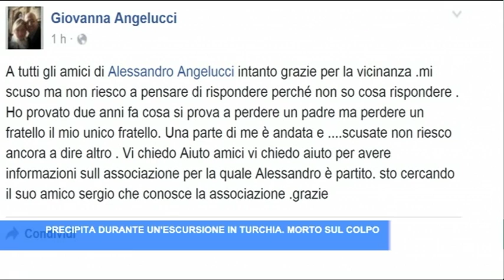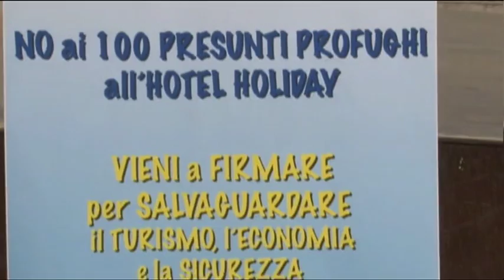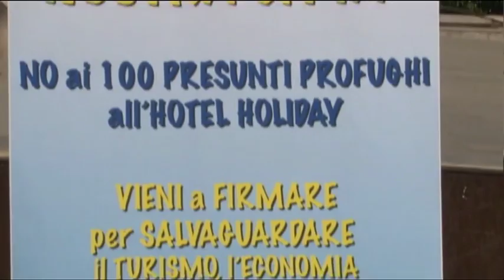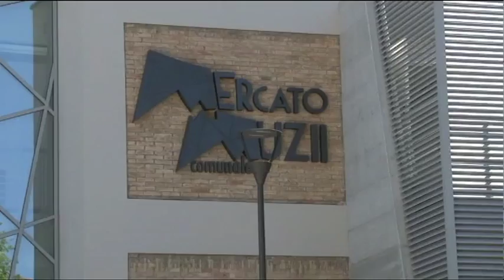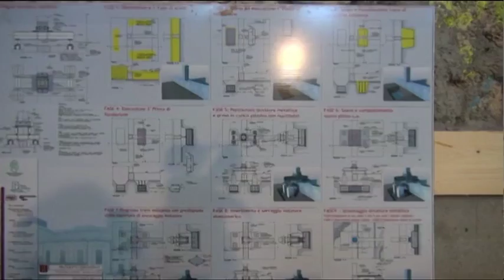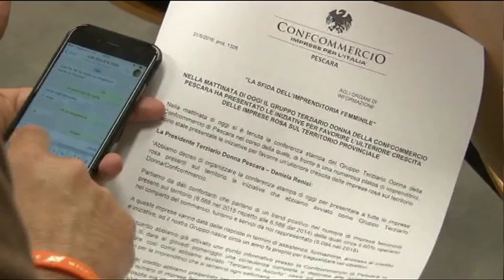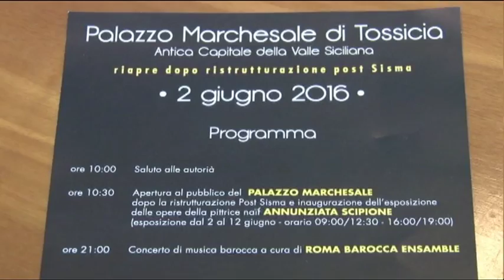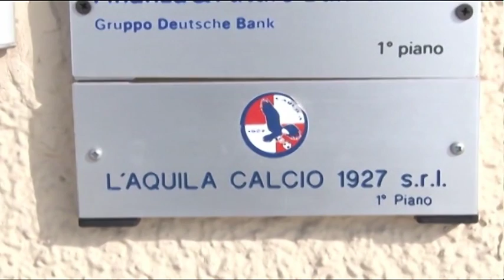TgSei Edizione delle 14 Martedi 31 maggio 2016